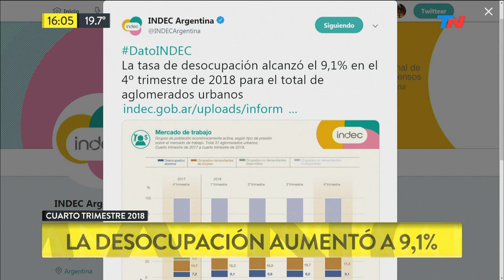La desocupación aumentó a 9,1%